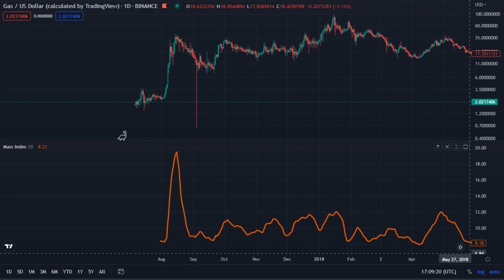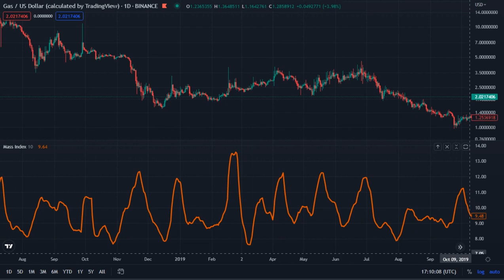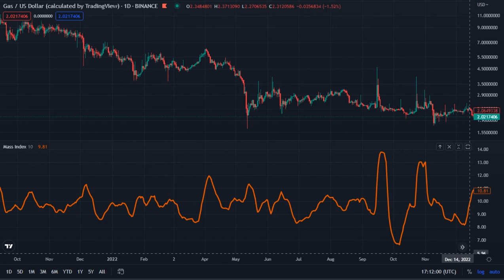GAS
Gas / US Dollar ( Calculated by TradingView ) _  Binance

Jul 07 2017  - Jan 02 2023